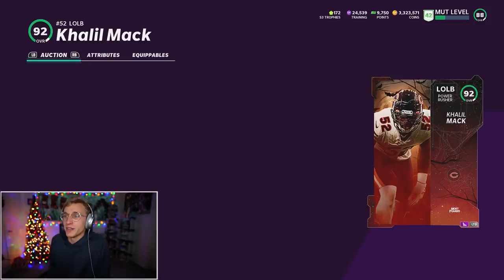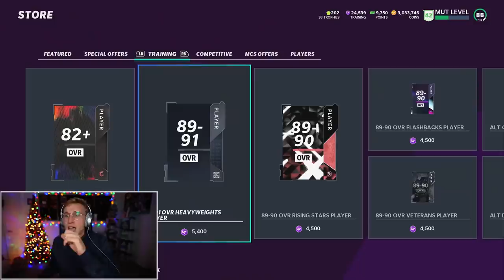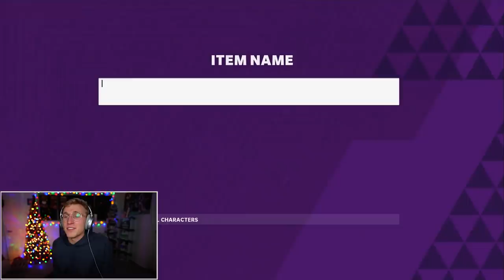This Game CLINCHES The Playoffs... Wheel of MUT! Ep. #20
this game clinches a spot in ye old playoffs... so you know papa meags had to pull out the 13 inch mcjohnson and plop it right down on the table for this supahhh banger